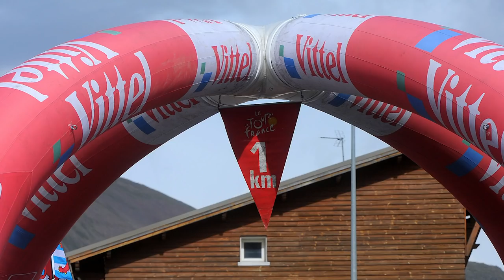GCN’s Essential French Cycling Phrases Vol. 1 | Tour de France 2018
It’s Tour de France time, so here is volume one of our key French cycling phrases. This edition covers the different types of riders and even a term that translates as ‘potato hunt’. Make sure to catch the full video to get your French vocabulary up to scratch!

We start with the most important word of all: maillot. Rouleur, puncheur, baroudeur, grimpeur, sprinteur… there’s a whole list of terms to describe types of rider. Montrer le maillot, l'échappée and faire une bordure. What could they mean? Tune in to find out!

If you'd like to contribute captions and video info in your language, here's the

Les Cafes De Paris 1 - Martin Gauffin